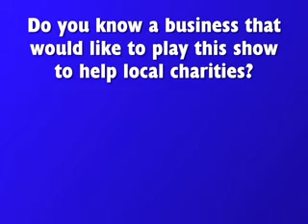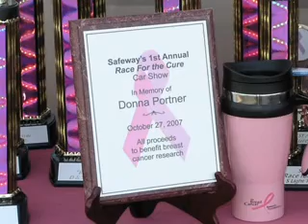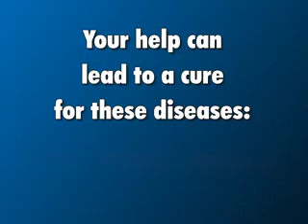Good Causes in Cowlitz County - Past Sample Videos